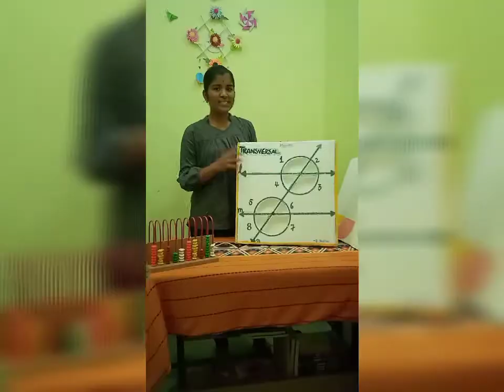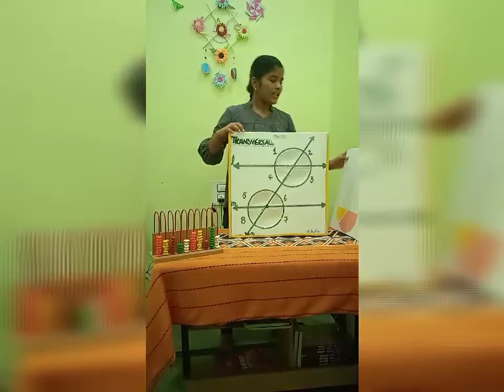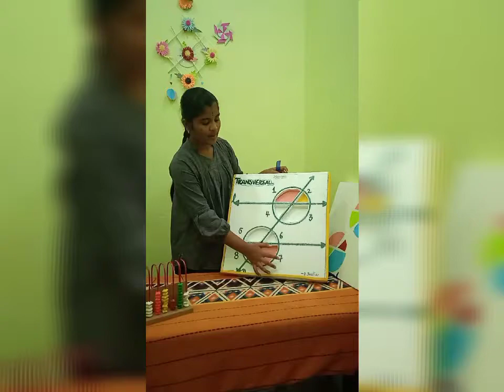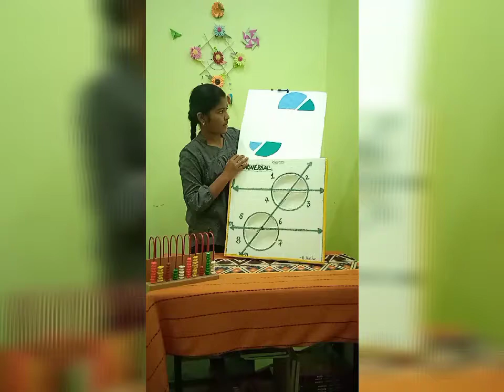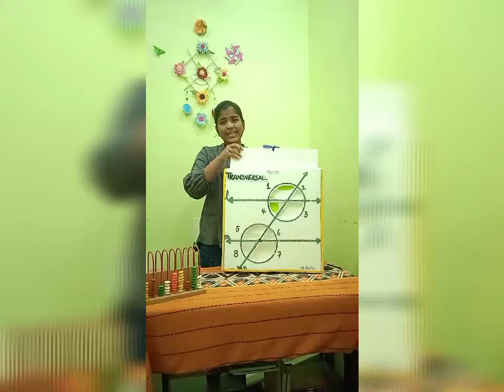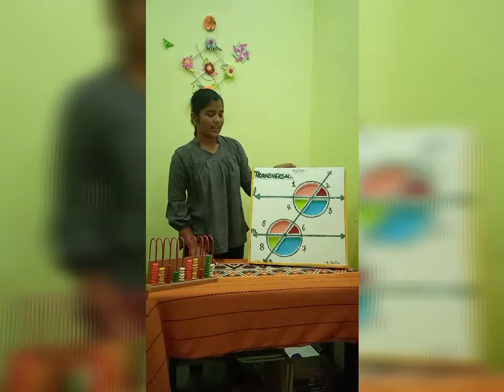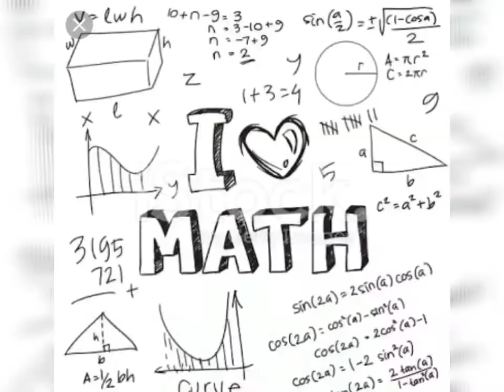Mathematics Day special MODELS //Transversal /Angle sum property of triangle.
mathematics day special
models
1 transversal for class 7
2 angle sum property of triangle for class 6